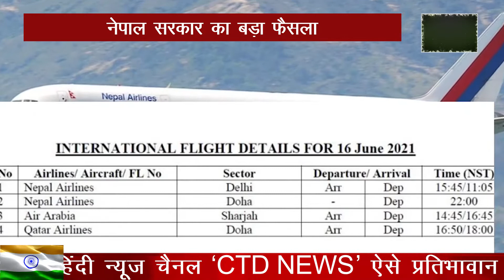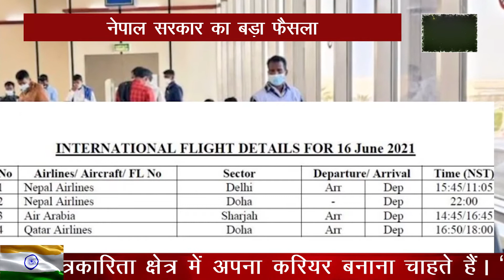नेपाल सरकार का बड़ा फैसला, कल से अंतरराष्ट्रीय उड़ानें शुरू, एक जुलाई से संचालित होंगी घरेलू उड़ान,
नेपाल सरकार का बड़ा फैसला, कल से अंतरराष्ट्रीय उड़ानें शुरू, एक जुलाई से संचालित होंगी घरेलू उड़ाननेपाल में कोरोना वायरस के बढ़ते मामलों के कारण घरेलू और अंतरराष्ट्रीय उड़ानों को निलंबित कर दिया गया था. जिनका संचालन एक बार फिर शुरू किया जा रहा है.नेपाल ने बुधवार को सीमित गंतव्यों के लिए घरेलू और अंतरराष्ट्रीय उड़ानों का संचालन दोबारा शुरू करने की घोषणा की है. लेकिन इसके साथ ही कुछ प्रतिबंध भी लगे रहेंगे. कोविड-19 महामारी की दूसरी लहर के चलते कुछ हफ्ते पहले लागू किए गए लॉकडाउन के कारण इन सेवाओं को निलंबित कर दिया गया था. नागरिक उड्डयन मंत्रालय के मुताबिक, एक जुलाई से 50 फीसदी क्षमता के साथ घरेलू उड़ानों के संचालन की अनुमति रहेगी.